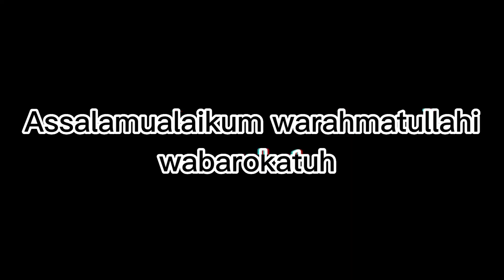PELESING SILANG KALAU KATA ORANG SUNDA||PERSIAPAN APA KO PAKE ENGLISH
Untuk melakukan dref dan plasing silang itu sangat penting di permainkan ganda atau juga tunggal.

untuk latihan singlenya Ofier,itu ada dua footwork berbeda yg harus pemain Single pelajari.